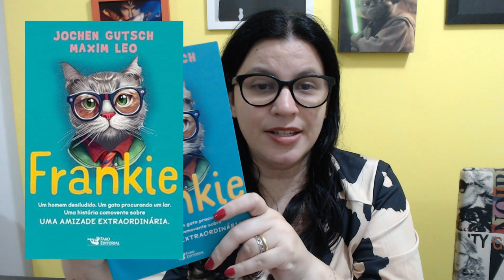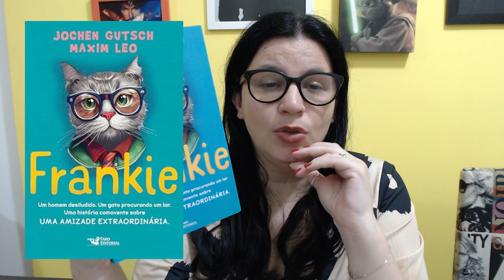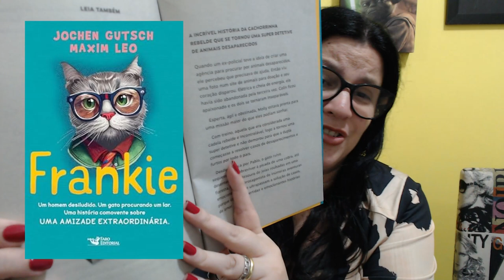Frankie 📗 Uma história comovente sobre uma amizade extraordinária📗de Maxim Leo e Jochen Gutsch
📗Editora ‏ : ‎ Faro Editorial; 1ª edição (4 março 2024)
Idioma ‏ : ‎ Português
Capa comum ‏ : ‎ 160 páginas
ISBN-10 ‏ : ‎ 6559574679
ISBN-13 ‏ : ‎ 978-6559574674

*Exemplar recebido de parceria da Editora Faro Editorial

📕Quer garantir o livro Minha Novela Turca 3 - Será isso amor? na pré venda? Então faça sua compra até dia 12/04/24

📕Ainda não tem Minha Novela Turca 1 e/ou 2? Compre cada um deles por apenas 30 reais (cada) . Mande e-mail para informando quais você deseja ( pedidos desses dois somente até dia 12/04/24, após essa data não terei mais para venda!)

😀O canal  tem programa de membros. Mas se você não deseja assinar e ainda assim quer ajudar meu trabalho, veja como abaixo: